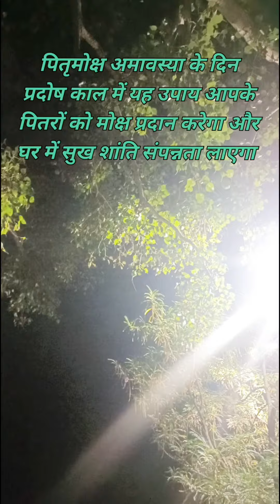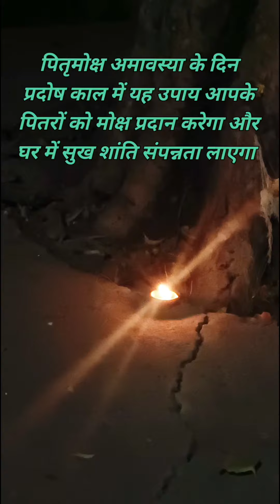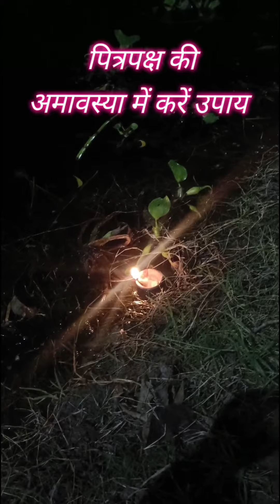पितृपक्ष की अमावस्या में//बहुत सरल उपाय//पितरों की शांति मोक्ष के लिए..